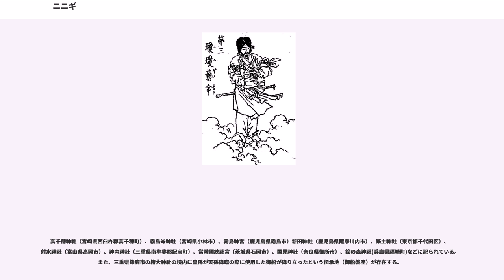ニニギ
ニニギ、瓊瓊杵尊（ににぎのみこと）は日本神話の神。地神五代の三代目。日向三代の初代。

天照大神の子である天忍穂耳尊と、高皇産霊尊の娘である栲幡千千姫命の子。皇孫（すめみま）、天孫（あめみま）とも称される。高皇産霊尊の意により葦原中国の主として天降った（『古事記』では天照大御神の神勅）。日向の高千穂峯から吾田長屋笠狭岬に至る。大山祇神の娘の鹿葦津姫（かしつひめ）、またの名を木花開耶姫（このはなのさくやびめ）との間に火闌降命、彦火火出見尊らを得る。久しくして崩御。可愛之山稜に葬られた。

一般には瓊瓊杵尊や瓊々杵尊、邇邇芸命（ににぎのみこと）と書かれる。「あめにぎしくににぎし」（天にぎし国にぎし）は「天にも地にも親和的である」の意、「あまつひこ」（天津日高）は神をたたえる美称であり、高天原と関わる神であることを示す、「ひこ」（日子）は日神である天照大御神の嫡流の男子であることを示す、「ほのににぎ」は稲穂がにぎにぎしく成熟することの意、「ににぎ」は「にぎにぎしい」の意で「にぎやか」と同語源である。

※ 史料は、特記のない限り『日本書紀』本文に拠る。

瓊瓊杵尊は天照大神の子である天忍穂耳尊と高皇産霊尊の娘である栲幡千千姫命との間に天で生まれた。高皇産霊尊はこの孫を特にかわいがり葦原中国の主にしたいと考えた。そこで天穂日命や天稚彦が派遣され経津主神と武甕槌神によって葦原中国は平定された（葦原中国平定を参照）。高皇産霊尊は真床追衾（まとこおふすま）で皇孫（すめみま）を覆い降臨させた。これを天孫降臨と呼ぶ。皇孫は天盤座から天八重雲を押し分けて神聖な道を進み、日向の襲（そ）の高千穗峯に天降った。良い国を探し求めて吾田の長屋の笠狭岬に至ると事勝国勝長狭（ことかつくにかつながさ）と名乗る者が現れた。「国はあるか」と尋ねてみると「ここにあります、思いのままにしてください」と返されたのでそのまま留まることにした。

その国に一人の美人がいた。「おまえは誰の子か」と尋ねると「天神が大山祇神を娶って生んだ子です」と答えた。名を鹿葦津姫（かしつひめ）、またの名を木花開耶姫という。彼女を気に入った皇孫は一夜を共にした。すると姫は身ごもった。しかし皇孫は「天神でも一夜で孕ませることはできない。それは私の子ではない」と暴言を吐いた。怒った鹿葦津姫は出口のない小屋に籠った上で「私の子が天孫（あめみま）の子でなければ傷つかない、そうでなければ焼け死ぬ！」と誓約（うけい）をし小屋に火をつけさせた。三人の子供が無事に生まれてきたので天孫の子であることが証明された。兄の火闌降命は成長して海幸彦に、弟の彦火火出見尊は山幸彦となった。しばらくして瓊瓊杵尊は崩御し、可愛之山陵（えのやまのみささぎ）に葬られた。

一書や『古事記』でも大筋は同じだが細部が異なる。『古事記』では高皇産霊尊ではなく天照大御神の命令を受けた建御雷神と天鳥船神が大国主から国譲りを受けて葦原中国の統治権を確保する。その後に天照大御神の命により、邇邇芸命は葦原中国を統治するため高天原から地上に降りたという。降臨の地については「竺紫の日向の高千穂の久士布流多気（くしふるだけ）に天降りまさしめき」と記述している。国を探し求めることはなく高千穂に大きな宮殿を立てる。一書や『古事記』では降臨の際に随伴した神々が記載されている。事勝国勝長狭の代わりに猿田彦が現れ道案内をする。降臨後にも木花之佐久夜毘売と共に嫁いできた姉の石長比売（いわながひめ）を追い返したために神としての永遠の命を失ったという逸話がある。火中出産についても生まれてくる子供たちの内訳が『日本書紀』本文、一書、古事記間でそれぞれ異なる。

『日本書紀』に宮の記載はないが、吾田長屋笠狭岬に留まったとあるのでここに宮があったと考えられる。『古事記』では高千穂に大きな宮を作ったと記載されている。

陵（みささぎ）は、宮内庁により鹿児島県薩摩川内市宮内町にある可愛山陵(えのやまのみささぎ）に治定されている。

延喜式諸陵寮の項では日向国にあると書かれ、また田邑陵（文徳天皇陵）の近くに東西1町、南北1町の地を画して神代三陵を祭るための兆域とするとある。古代の日向国は現在の宮崎県（狭義の日向国）と鹿児島県（薩摩国、大隅国）を含む広域に渡っていたので、埋葬伝承地は南九州各地にあった。明治政府はその中から旧薩摩藩の学者の意見を参考にして、明治7年に鹿児島県薩摩川内市の新田神社が可愛山陵であると治定した。他の日向三代の神陵も鹿児島県内に治定している。その後、宮内省の調査により明治29...